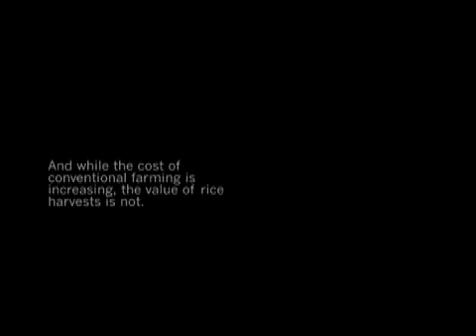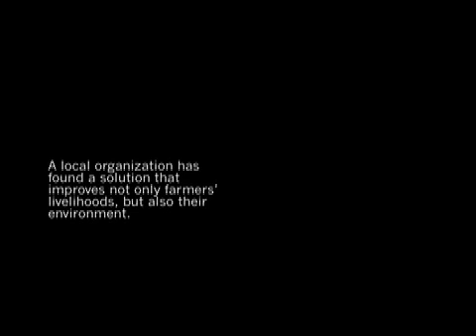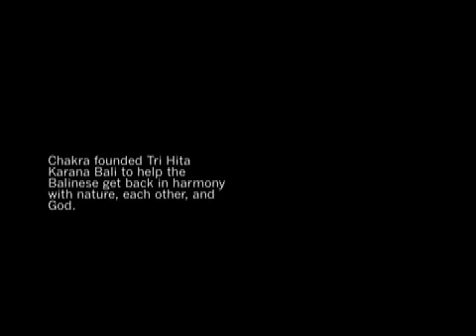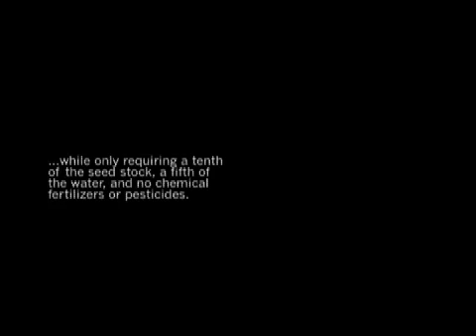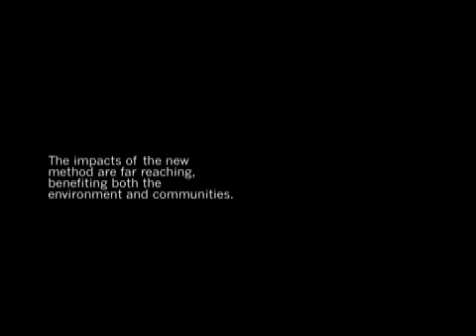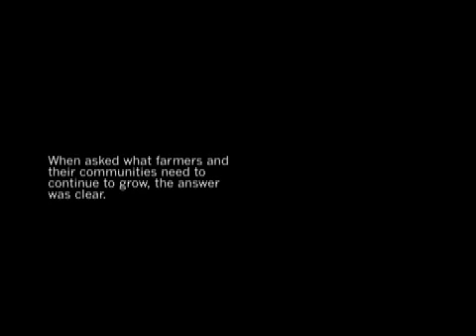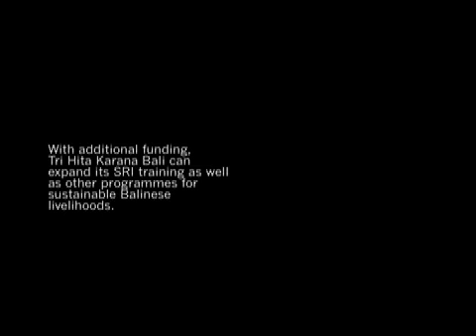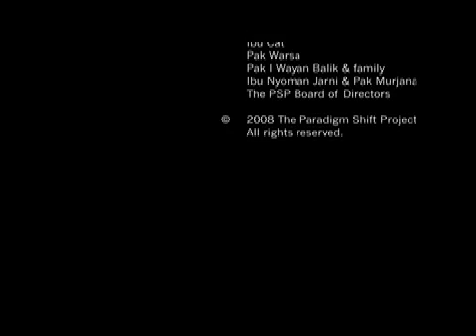Rice Cultivation in Bali & The System of Rice Intensification (SRI)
A new method of planting rice in Bali is protecting indigenous seed stocks, traditions and livelihoods, thanks to a local organization's commitment to sharing knowledge and skills in sustainable permaculture practices.  The System of Rice Intensification (SRI), developed originally in Madagascar, is a method of cultivating rice that can double the yield of conventional rice harvests, while requiring 90% less seed, 80% less water, and no chemical inputs.  The impacts of this new method are far-reaching, offering more income for farmers and their families, as well as a healthier environment for future generations.  The Paradigm Shift Project has documented these impacts and the needs of the local community for more training workshops on the SRI method, led by local Balinese organization Tri Hita Karana Bali.